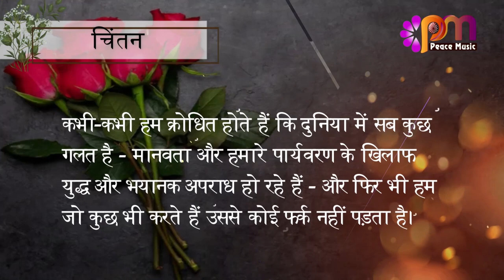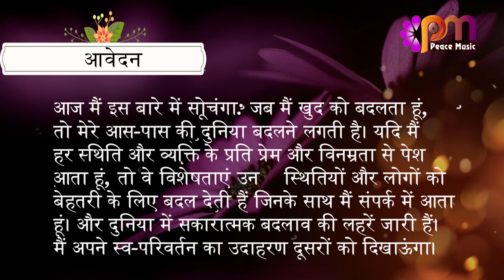18 अगस्त 2023 आज का सुविचार